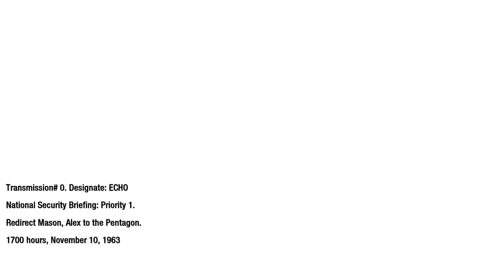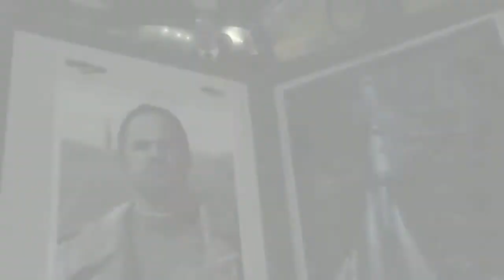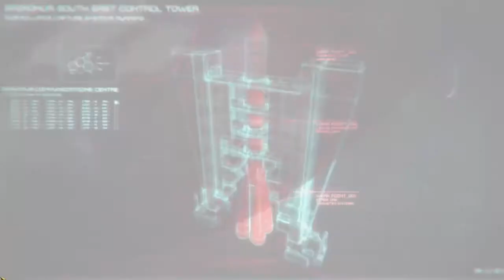Call of Duty Black Ops - Mission 3 USDD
Confugaration (Used To Play CoD Black Ops)

Mother Board - Intel DH55PJ
Processor - Intel(R) Core(TM) i5 CPU 661 @ 3.33GHz
RAM - 4 GB DDR3(ZION)
Graphics Card - Nvidia XFX GeForce 240 GT 2.5 GB GDDR5
Input Device - Keyboard[Microsoft(RT2300)]
Mouse[Frontech(JIL 1716R)]
Monitor - 22 Inch SAMSUNG[Model NO:B2230]

Which Game I Play

001.ARMA 2 - OPERATION ARROWHEAD (Globe@)
002.Hitman Blood Money
003.Metro 2033 (ISO)
004.Portal 2 (KaOs)
005.Batman Arkham Asylum (ISO)
006.Battelfeld Bad Company 2 (Globe@)
007.Bio Shock 2 (ISO)
008.Bionic Commando (ISO)
009.Crysis (Skullputra)
010.Crysis Werhead
011.Derk Sector (Skullputra)
012.Just Cause II
013.Mass Effect II (Skullputra)
014.Medas of Honor 2010
015.Prototype (Skullputra)
016.Singularity (ISO)
017.Turok (Skullputra)
018.Harry Potter And The Deathly Hallows Part 1 (ISO)
019.Infernal
020.Lost Planet II (ISO)
021.Prince of Persia 2 - Warrior Within (ISO)
022.Prince of Persia 3 - The Two Thrones (ISO)
023.Prince of Persia 4 - (ISO)
024.Prince of Persia 5 - The Forgotten Sands (Globe@)
025.The Witcher
026.Harry Potter and the Half-Blood Prince
027.Spider Man 1 (ISO)
028.Spider Man 2 (ISO)
029.Spider Man 3 (ISO)
030.Spider Man - Friend and Foe
031.Spider Man - Web of Shadow
032.Spider Man - Shattered Dimensions (ISO)
033.The Incredible Hulk 2008
034.Transformers
035.X-Man Wolverin (ISO)
036.Battlefeld Bad Company 2
037.Clive Barkers Jericho
038.Dead Space
039.Dead Space 2
040.Farcry (ISO)
041.Front Line
042.Home Front (ISO)
043.Tom Clancys Rainbow Six Vegas 2 (ISO)
044.Call of Duty 4 - Modern Warfare (ISO)
045.Call Of Duty 5 - The World at War (ISO)
046.Call Of Duty 6 - Modern Warfare 2 (ISO)
047.Call Of Duty 7 - Black Ops (ISO)
048.Test Drive Unlimited (Dopeman)
049.Blur (Globe@)
050.Burnout Paradise (ISO)
051.Race Driver GRID
052.Splint Second (ISO)
053.WRC FIA World Rally Championship (ISO)
054.Need For Speed - Underground 2 (ISO)
055.Need For Speed - Most Wanted (ISO)
056.Need For Speed - Carbon (ISO)
057.Need For Speed - Hot Pursuit 2010 (Globe@)
058.Need For Speed - Shift 2 (ISO)
059.Wheelman (ISO)
060.Mafia 2 (ISO)
061.Godfather 2
062.Mercenaries 2 World In Flames (Skullputra)
063.Grand Theft Auto 3 Leberty City
064.Grand Theft Auto Vice City
065.Grand Theft Auto San Andreas
066.Grand Theft Auto 4 (Globe@)
067.FIFA World Cup 2006
068.FIFA 09
069.FIFA 11 (Globe@)
070.Pro Evolution Soccer 2010
071.EA Sports 2007 (ISO)
072.Ashes Cricket 2009 (ISO)
073.Second Sight
074.Prison Break - The Conspiracy
075.James Bond 007 - Blood Stone
076.Assassins Creed
077.Assassins Creed 2
078.Assassins Creed - Brotherhood
079.Splinter Cell (ISO)
080.Tom Clancy's Splinter Cell - Pandora Tomorrow (Dopeman)
081.Tom Clancy's Splinter Cell - Chaos Theory (Dopeman)
082.Tom Clancy's Splinter Cell - Double Agent (Dopeman)
083.Tom Clancy's Splinter Cell - Conviction (ISO)